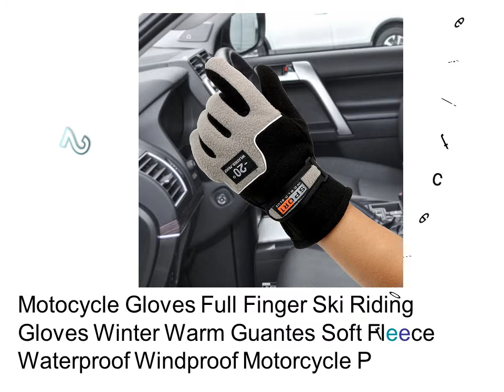Best Cycling Gloves - Bicycle Gloves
1. Windstopper Outdoor Sports Snowboard Skiing Gloves Bike Cycling Gloves Windproof Winter Gloves Warm Touch Screen Gloves

2. Motocycle Gloves Full Finger Ski Riding Gloves Winter Warm Guantes Soft Fleece Waterproof Windproof Motorcycle Protective

3. Motocycle Gloves Winter Warm Guantes Hand Skeleton Pattern Moto Climbing Cycling Riding Gloves Full Finger Waterproof